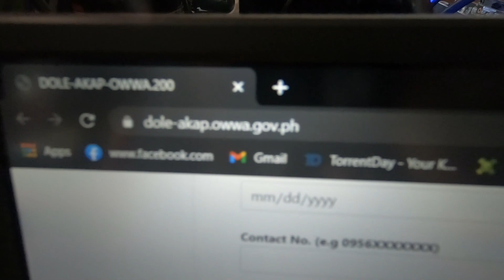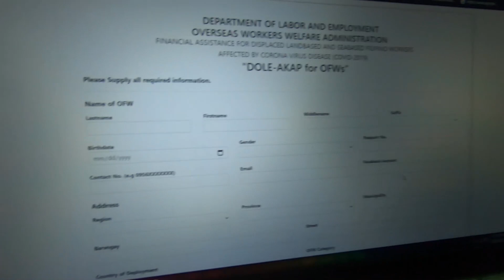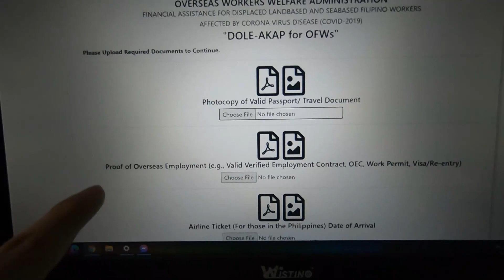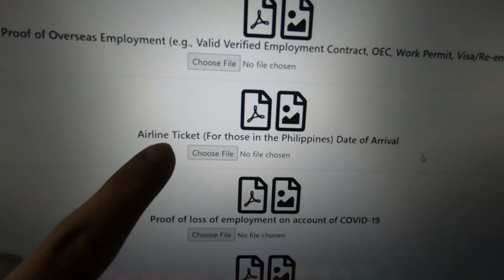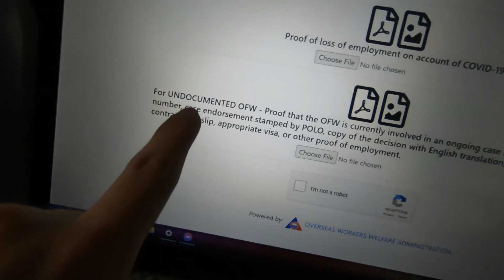Ayuda ng OWWA 10K php.. Ayuda is REAL !!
maraming salamat po sana madami akong natulungan na OFW at mga kapwa mandaragat dyan